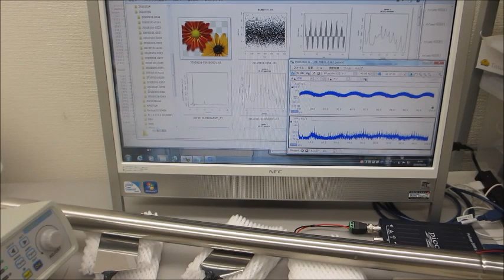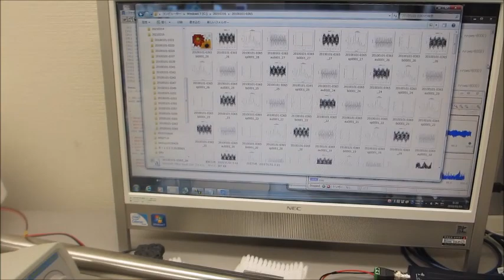超音波の送受信テスト（音圧データの測定解析）